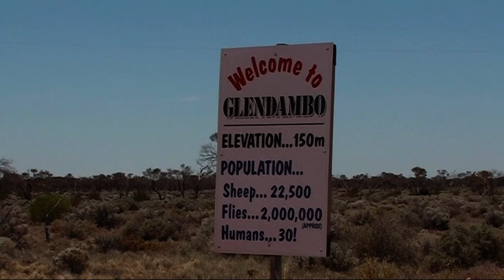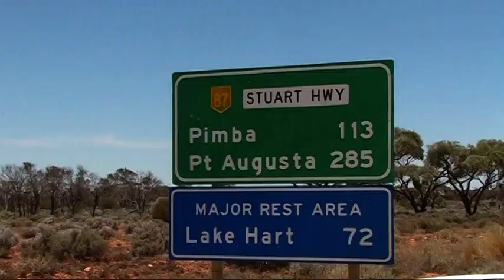Glendambo, Stuart highway, South Australia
Glendambo roadhouse, Stuart Highway, South Australia 2011
Glendambo is a town and locality in the Australian state of South Australia located on the Stuart Highway about 592 kilometres (368 mi) from the state capital of Adelaide and about 254 kilometres (158 mi) from Coober Pedy.
With a population of around 30 people and an annual rainfall of only 185 mm it will never grow into a major centre. It is a comprehensive roadside stopping point with a caravan park, a hotel-motel, a licensed restaurant, roadhouse and general store.

Jižní Austrálie, Glendambo Caravan Park